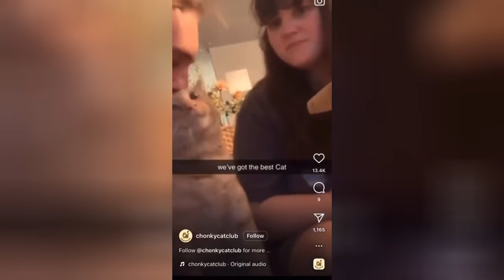The Funniest Animals 😄 New Funny Cat Videos 😹 - Synth Groove #6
Funny Moments of Cats | Funny Video Compilation - Synth Groove